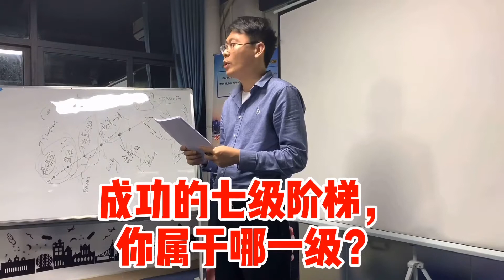成功的七个阶梯，你是哪一级？